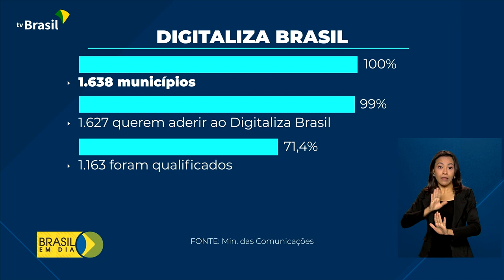Digitaliza Brasil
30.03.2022 - O Ministério das Comunicações quer concluir, até o fim de 2023, o processo de digitalização do sinal da TV em mais de 1,6 mil municípios que contavam apenas com o sinal analógico.